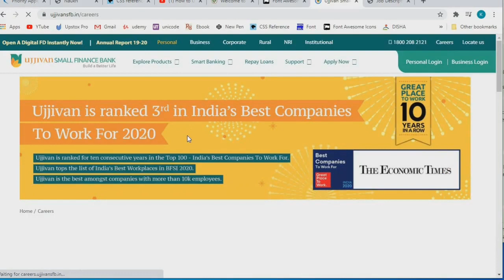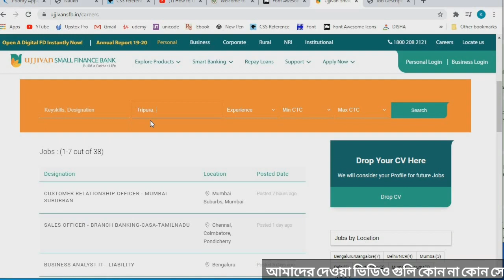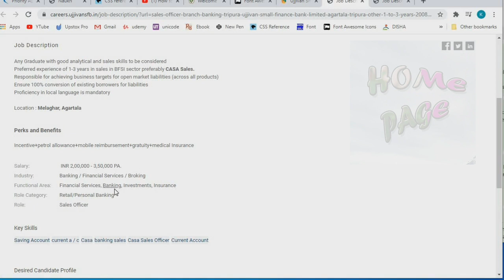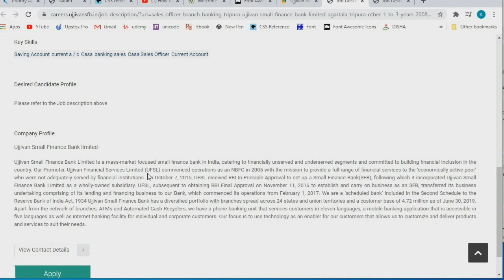উজ্জীবন ব্যাঙ্কে চাকরি | Sales Officer | Ujjivan Bank job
Sales Officer নিয়োগ হচ্ছে  উজ্জীবন ব্যাঙ্কে |

Details About Ujjivan
Ujjivan Small Finance Bank Limited is a mass market focused bank in India, catering to financially unserved and underserved segments and committed to building financial inclusion in the country. Our Promoter, Ujjivan Financial Services Limited (UFSL) commenced operations as an NBFC in 2005 with the mission to provide a full range of financial services to the ‘economically active poor’ who were not adequately served by financial institutions.

15 Years of Financial Services. 24 States/Union Territory Presence Across. 244 Districts. 54.7 Lakh+ Customer Base. 575 Banking Touchpoints. 17,370 Employee Strength.